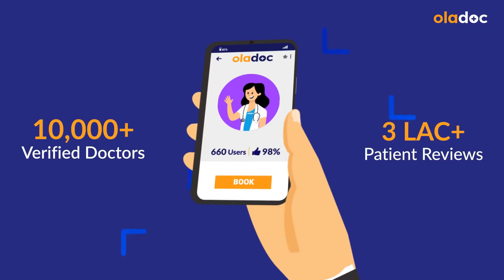COMMON STOMACH PROBLEMS - Pait Kharab Ho To Kya Karna Chahiye - Maide Ki Bimariyon Ka Ilaj In Urdu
The stomach is an essential part of the digestive system which breaks down food and absorbs nutrients. When the stomach is functioning well, the body is able to efficiently convert food into energy and maintain optimal health. However, if the stomach is unhealthy (pait kharab ho to kya karna chahiye), it can lead to various complications that have a significant impact on the overall body.

Dr. Usman Javaid is one of the top Gastroenterologists practicing at Javaid Poly Clinic in Lahore.

There are many different types of stomach problems (maide ki bimariyon ka ilaj), ranging from mild conditions to much more serious and life-threatening ailments. Some of the most common stomach problems (maide ki bimariyon ka ilaj) include acid reflux, gastritis, peptic ulcers, and irritable bowel syndrome (IBS).

Bad stomach health interferes (pait kharab ho to kya karna chahiye) with the absorption of necessary nutrients and can lead to malnutrition. Additionally, unhealthy stomach flora can lead to chronic inflammation in the body, which can contribute to the development of various illnesses, such as cardiovascular disease, arthritis, and cancer.

Poor stomach health can also result in a weakened immune system, leading to an increased risk of infections and illnesses. In conclusion, maintaining a healthy stomach is crucial for overall health and well-being.